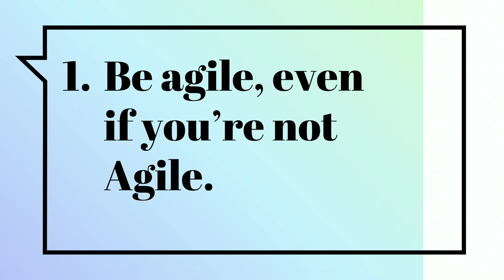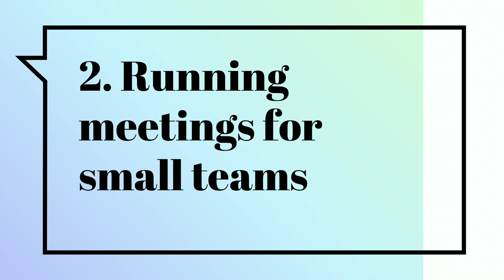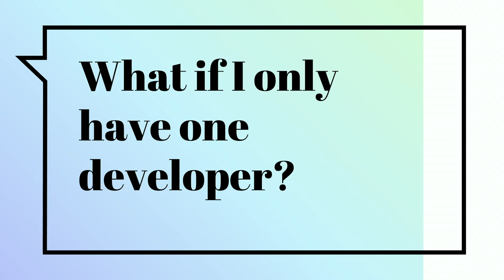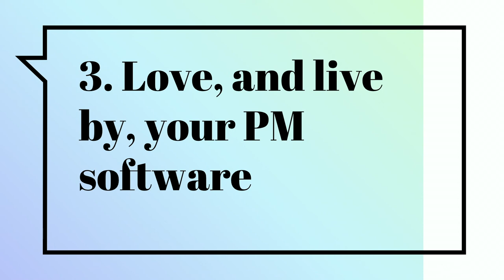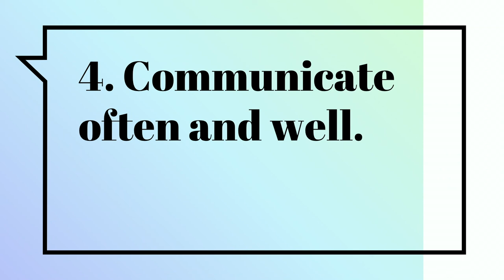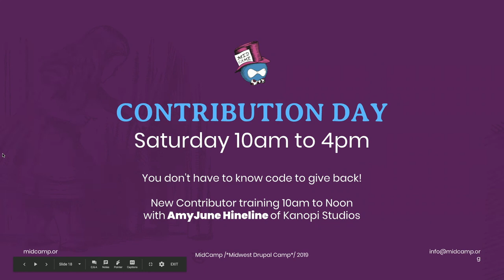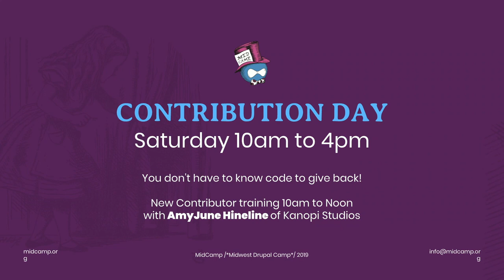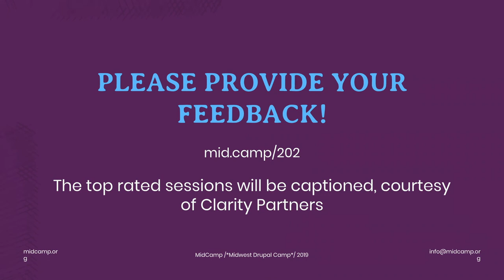Beyond Herding Cats: Lessons for Project Management in a Small Agency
Tori Lewis, Fibonacci Web Studio and Rootid

I have found that most project management resources and education are geared towards large companies. Small agencies have their own specific challenges, and this is especially true for project managers.

As the lead PM for two small agencies (less than 3 developers per team), I've learned a lot about how to scale down processes and streamline meetings for smaller teams. I'd like to share what I've learned.

There is no prior knowledge needed for this session.

Attendees will learn:

How to run meeting for small dev teams
Remote project management
How to use project management tools for non-enterprise teams
How to be agile when you're not Agile
How to project manage a single developer
Speakers
Tori Lewis
Project Manager @ Fibonacci Web Studio and Rootid